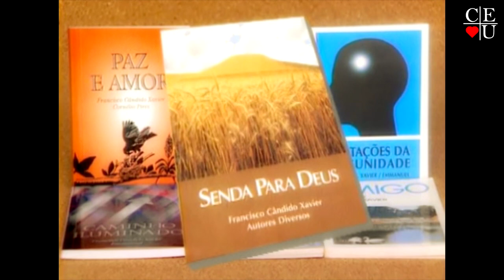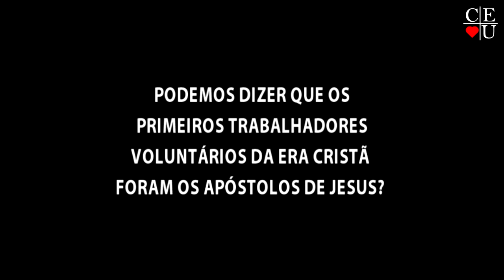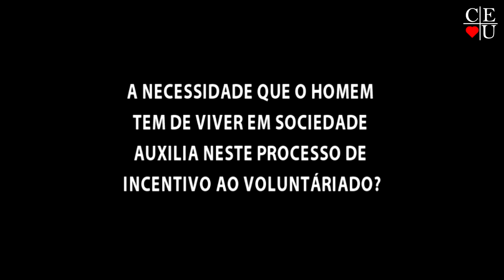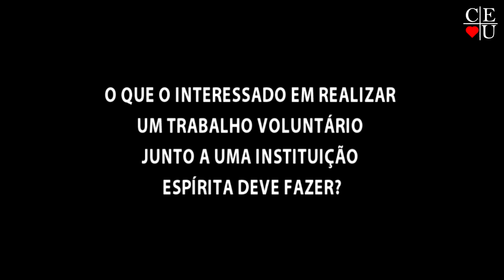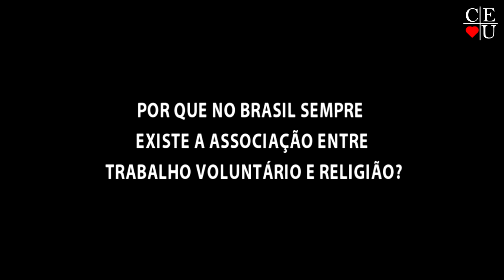O Benefício do Voluntariado, com Nena Galves, Lourdes Cabral, Roseli Galves e Valquiria Ruiz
O Benefício do Voluntariado, com Nena Galves, Lourdes Cabral, Roseli Galves e Valquiria Ruiz no programa Vida Além da Vida

Apresentação: Nena Galves, Lourdes Cabral, Roseli Galves e Valquiria Ruiz
Tema: O Benefício do Voluntariado
Tempo:
Data: 25/06/2011